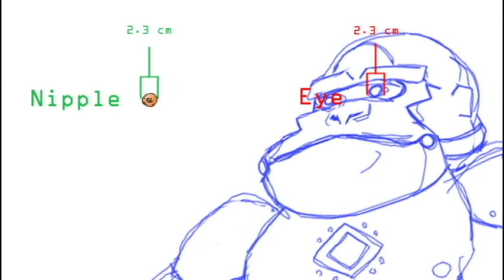Mad Libs 1: Three Billy Goats Gruff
This was created by me, Alexander Arts, with the help of my friends, family, and loyal subscribers supplying the words for the Mad Lib story. All images were drawn by me and I also read the story.

Special Thanks to the following people for submitting words:

LaughingLeaf: Blue, Drink, Drive

Jeezjuly: PWN

Iconbuster57: Bowling Ball, Blue, funky, butt ugly, humping, rolling, blasting, 69, middle finger

Andrewjkjk: nipples, bumsauce, sexy, gorilla

Llamacrossing: squeamish, cowbox, lightsabre, obscene, gossip, armpit

Frostfoxfilms: buffalo

HackerJC: cowbox, dirty, wash, mechanical, googled

Bonnie (My mom): Marmoset, pootie, scraping, fluffy, fly, sparkly, nostrils

Mary (My aunt): sparkly, scrape

Alexander Arts